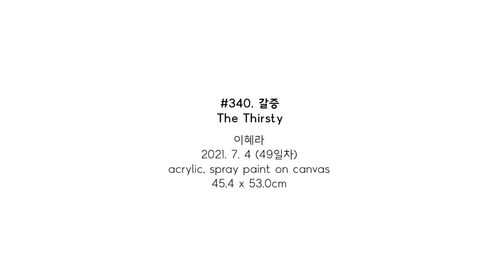#340. 갈증 (The Thirst) / 2021. 7. 4 (49일차)